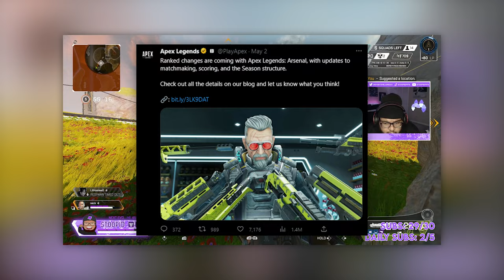There are 400,000 Masters this Season...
What’s going on guys, Stoopid here bringing you guys an Apex Legends video talking about Season 17 of ranked!

Chapters:
00:00 - Intro to Video
01:19 - What's Wrong w/ Season 17
03:25 - Ranked Clips & Highlights